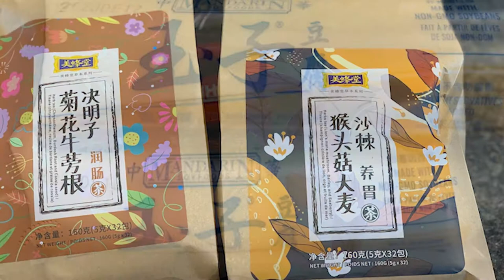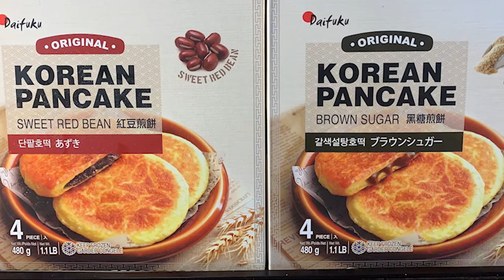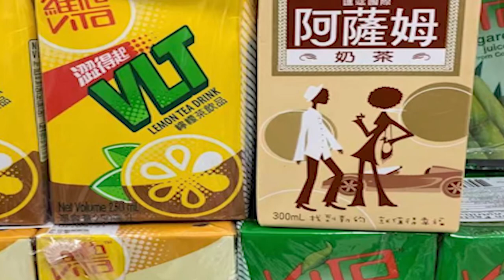Topfresh Asian Grocery, Charlottetown, Prince Edward Island